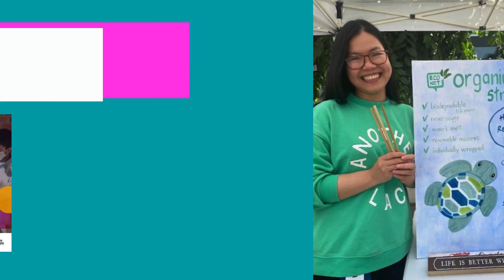How the Diversity Institute is advancing EDI across Canada in 2024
2023 marked a banner year at the Diversity Institute (DI). Now with more than 130 full-time staff, along with hundreds of partners, DI has had a significant impact on advancing equity, diversity and inclusion (EDI). We have also greatly contributed to the advancement of Canada's diverse entrepreneurs and helped under-employed Canadians to become job-ready and develop the skills employers are seeking. In 2023, we published more than 50 research reports on topics including green skills, digital skills, competency frameworks and wraparound supports, as well as best practices for supporting equity-deserving groups in education, employment and entrepreneurship.